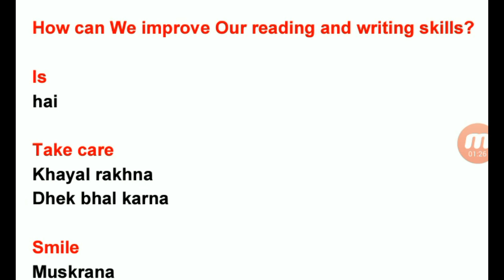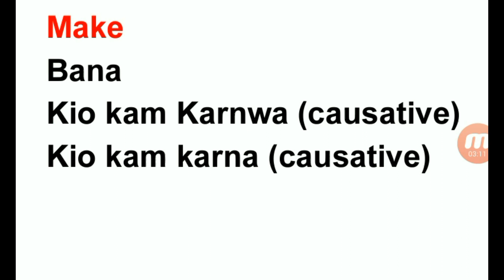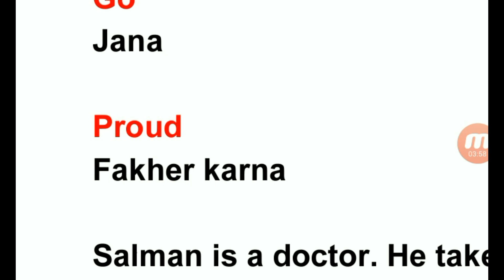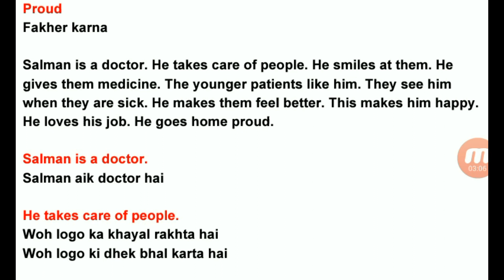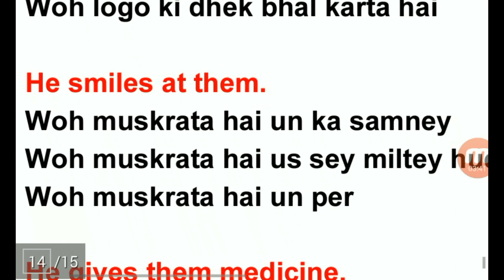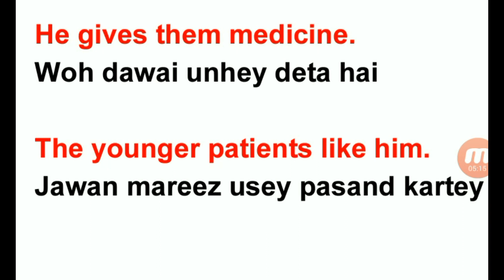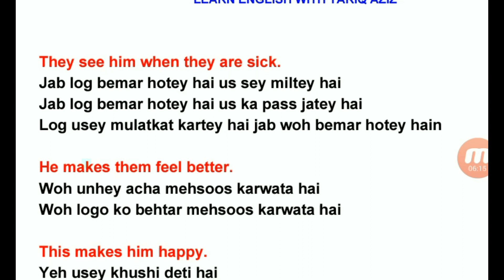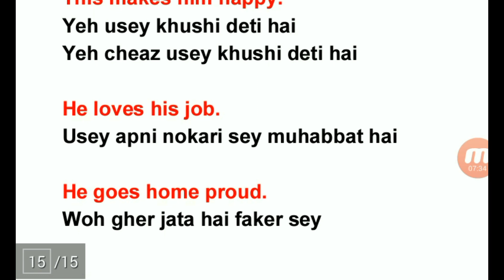Lesson Five How Can We Improve Our Reading And Writing Skills?